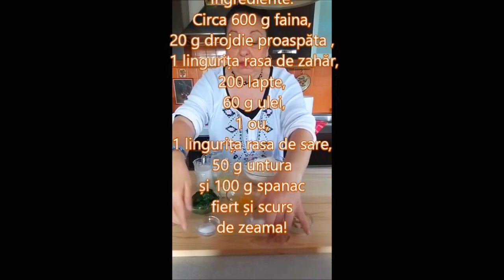LIVE - Paine cu Lapte si cu Spanac | Prajituri si Bucate gustoase cu Kammellia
Va multumesc!